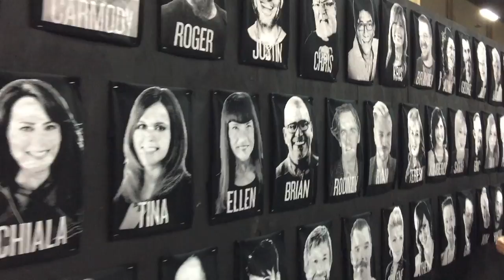Symposium 2017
A look into our week at Redken Symposium 2017!